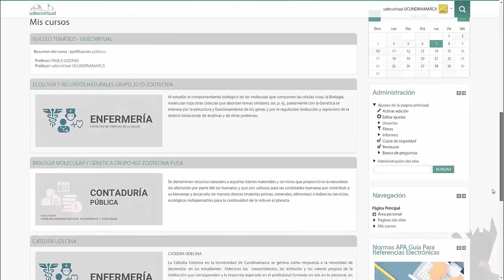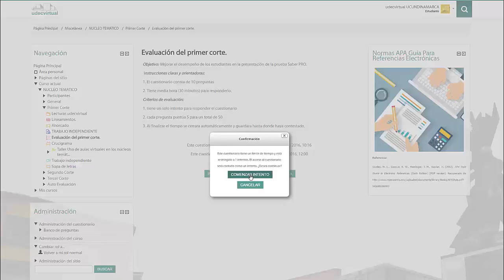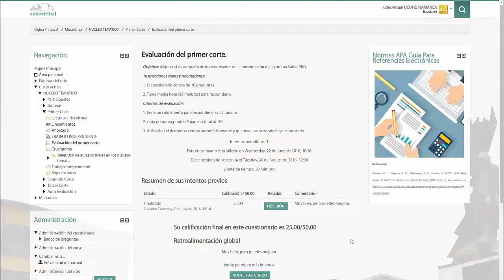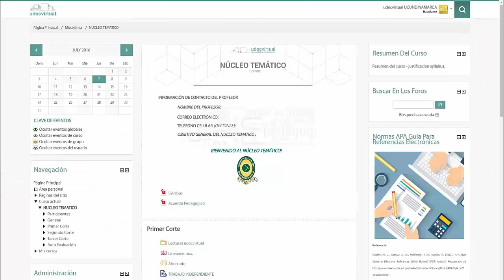Como responder un cuestionario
Video tutorial udecvirtual